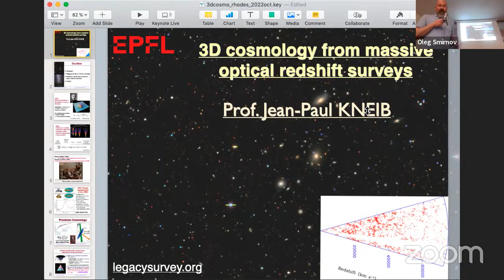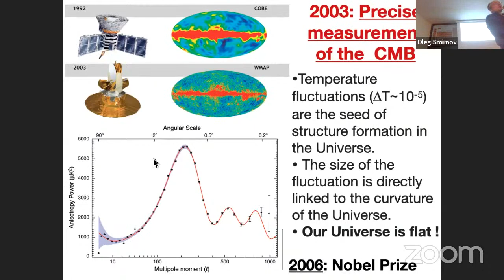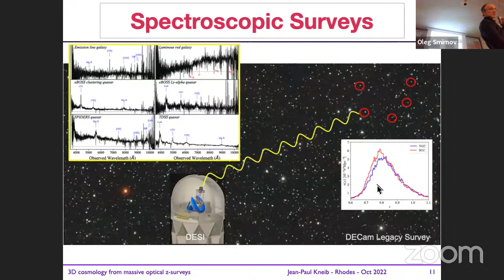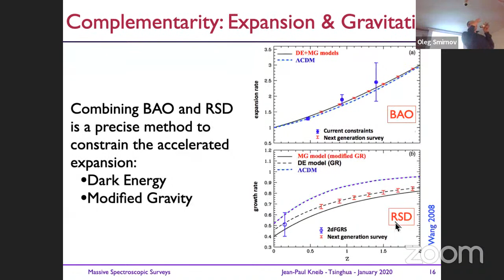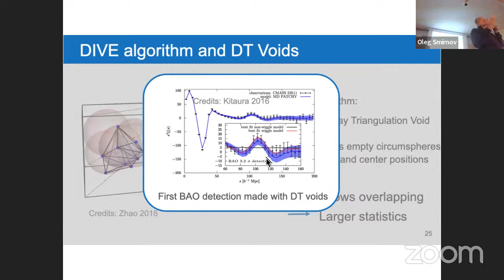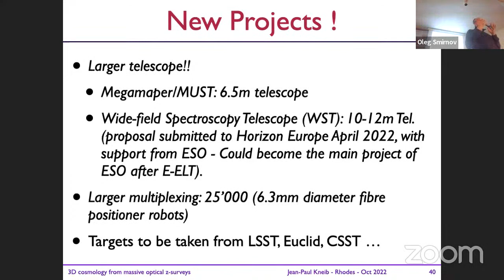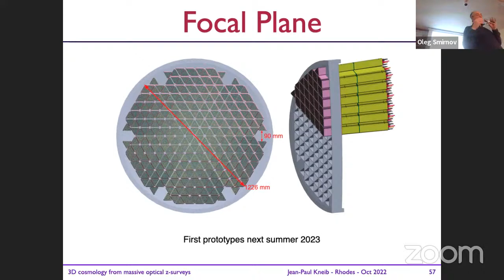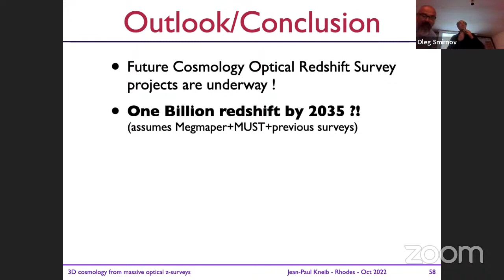3D cosmology from massive optical redshift surveys | Prof Jean-Paul Kneib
3D cosmology from massive optical redshift surveys

Prof Jean-Paul Kneib (EPFL)

In the last 40 years, astronomers have charted the 3D position of galaxies in the Universe. With the recent Sloan Digital Sky Survey (SDSS) and the recent Dark Energy Spectroscopic Instrument (DESI) survey, a much clearer picture is arising of the matter distribution across the Universe.  These measurements confirm the Lambda-CDM cosmology model even though some tension in the model still exists, and need to be understood.

I will give a summary of the recent progress and understanding, as well as give an outlook on future projects. In particular, I will present the required instrumental developments needed particularly in robotics to make the next-generation spectroscopic surveys possible.